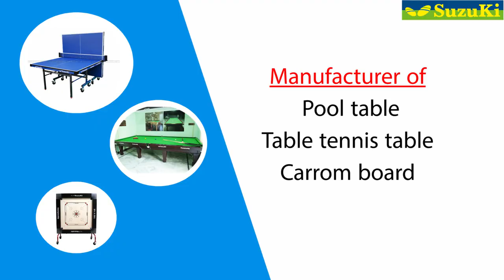Suzuki Table Anthem Song | Table Tennis Table, Carrom, Pool Table Manufacturer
Established as a Sole Proprietorship firm in the year 1983, we “The Universal Sports Industries” are a leading Manufacturer of a wide range of Suzuki Table Tennis Table, Suzuki Foosball Table, Suzuki Pool Table, etc. Situated in Jaipur (Rajasthan, India), we have constructed a wide and well functional infrastructural unit that plays an important role in the growth of our company. We offer these products at reasonable rates and deliver these within the promised time-frame. Under the headship of “Mr. Ankit Julka” (Marketing Manager), we have gained a huge clientele across the nation.

Table Tennis Manufacturer - The Universal Sports Industries is a popular name in making sports products and they are the  best table tennis manufacturer in India. They deal in wholesale professional table tennis table. Suzuki is the most popular Table tennis manufacturer in India and Delivery of Table Tennis Table, Pool Table can be done at your place.

Top Coin Operated Pool Table Manufacturers in Pune

 Get Phone Numbers, Address, Reviews, Photos, Maps for top Coin Operated Pool Table Manufacturers near me

Carrom Manufacturer -  carrom manufacturers in Jaipur, mumbai, indian manufacturing companies of carrom and carrom manufacturing company listing details on eworldtradefair sports items manufacturer in delhi sadar bazar carrom board|batminton|shuttle|wholesale market delhi.
 manufacturer of world class carrom boards.